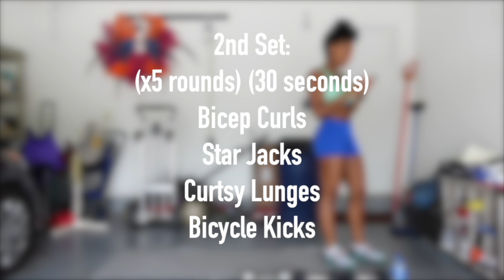30 Minute Intense, HOT GIRL SUMMER HIIT Workout | Zaria Fitness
If you trying to get your body ready for Hot Girl Summer follow along with my 30 Minute HIIT and it will get you RIGHT 🤪

---ABOUT ME 🤎---
Name: Zaria
Age: 23
Aspiring Opera Singer 🎶/Fitness Enthusiast 💪🏾
Camera: Sony ZV1
Location: South Florida
Favorite Color: Yellow 💛

🎵 Track: Roddy Ricch x Lil Baby Type Beat 2020 "RAISE" Guitar Type Beat (Prod by FabeStar)

[FREE] Molly Brazy X Cuban Doll Type Beat 2021 - Boss Up | Free Type Beat I Rap Instrumental